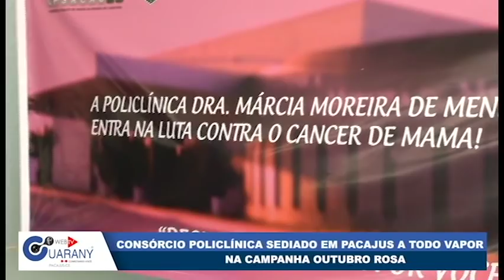Consórcio policlínica sediado em Pacajus a todo vapor na campanha outubro Rosa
Reportagem: Chico Neto.
Imagens: Lucier Costa.
Edição de imagens: Iago Silva. Web TV Guarany "Conectando você"